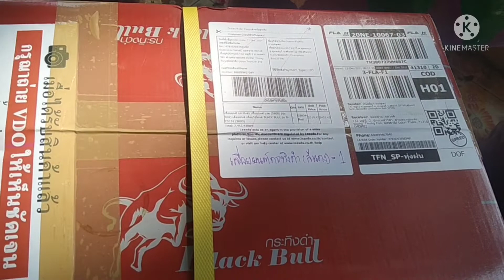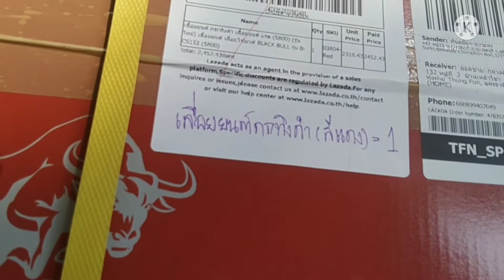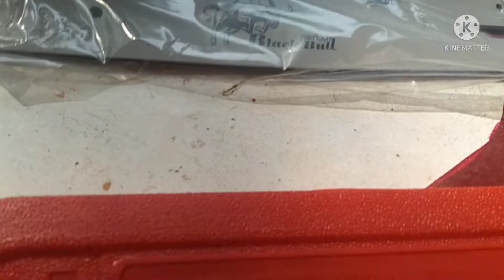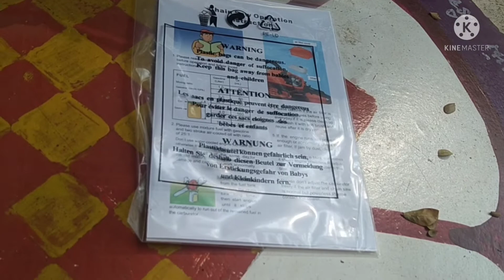รีวิวสินค้าจากลาซาด้า สั่งซื้อเลื่อยยนต์กระทิงดำ (บาร์ 12 นิ้ว) จะใช้งานได้หรือไม่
มารีวิวสินค้าสั่งซื้อจากลาซาด้า เลื่อยยนต์กระทิงดำ ขนาดบาร์ 12 นิ้ว เพื่อมาใช้งานตัดตกแต่งกิ่งไม้ภายในบริเวณบ้านเรือน ซึ่งจะมีความสะดวกและทุ่นแรงกว่าการใช้มีดหรือเลื่อยมือ เลื่อยโซ่ยนต์ เลื่อยตัดแต่งกิ่งไม้ สไตล์ยายตุ๊ก style
yai took
🙏เพจของยายตุ๊ก
เพื่อไม่ให้พลาดการรับชมคลิปใหม่ๆ ก่อนใครนะคะ
ดำเนินรายการโดย : สไตล์ยายตุ๊ก